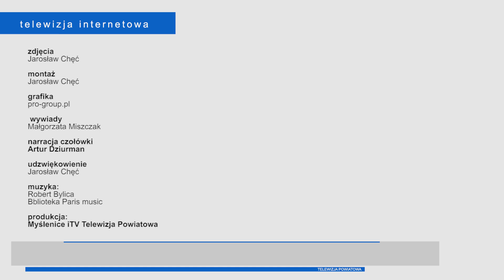Pierwsze powiatowe spotkanie sołtysów w Myślenicach.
Myślenice: 5 kwietnia z inicjatywy Starostwa Powiatowego w Myślenicach odbyło się pierwsze spotkanie sołtysów powiatu myślenickiego.